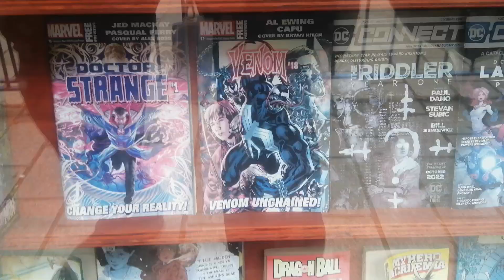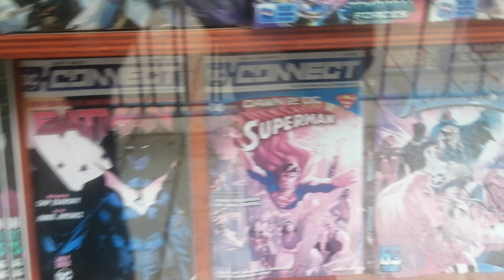Camden Comic Shop: Comic Book Writers Biblical Text/Character Misappropriation & Occult Promotion.